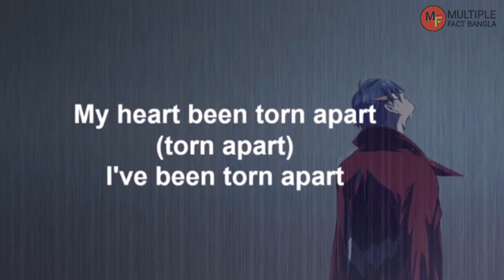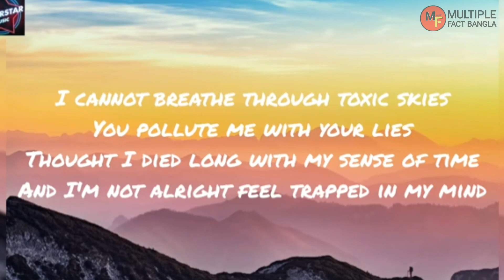জনপ্রিয় ফ্রি গেমিং ব্যাকগ্রাউন্ড মিউজিক | Free gaming background music (no copyright) #4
সকল গানের লিংক পিন কমেন্টে দেওয়া রয়েছে✨

Torn apart. [Eredaze]
Neffex Cold. [NEFFEX]
Neffex Life. [NEFFEX]
Trapped In My Mind. [ADAM OH]

Needless to say, these songs were not ranked.
Numbering for video convenience only..

Note:- All The Images/Pictures Shown In The Video Belongs To The Respected Owners And Not Me... I'm Not The Owner Of Any Pictures Showed In The Video

Your Queries↓

Savage 420 channel,
free fire gaming song no copyright,
lifestyle 2 million,
lifestyle 2 million attitude song
lifestyle 2 million gaming song
lifestyle 2 million tiktok song,
movie explain,
movie explained,
random video channel animation movie,
random video channel horror movie,
random video channel korean movie,
Free gaming background music,
জনপ্রিয় ফ্রি গেমিং ব্যাকগ্রাউন্ড মিউজিক